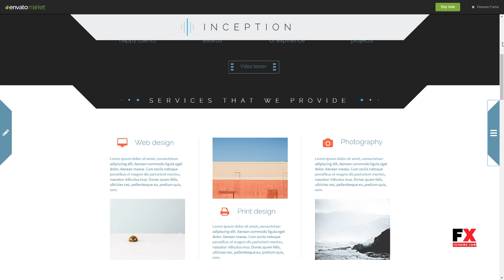Inception Chas Nigellus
Software Version Other

 ThemeForest Files Included Muse File

 Tags agency, business, clean, corporate, flat, lightbox, long shadow, multipurpose, parallax, parallax scroll, portfolio, scroll effects, scroll opacity, slider